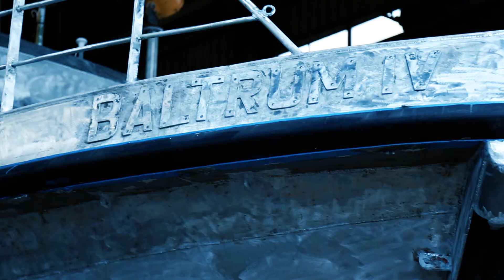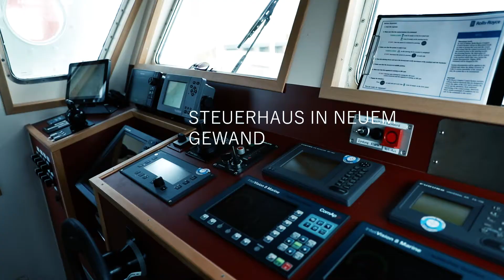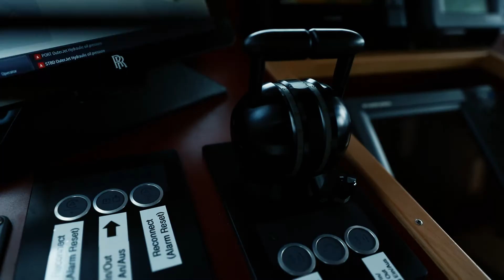Baltrum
Ein Film über die Umrüstung eines Schnellbootes.

Adobe Premiere